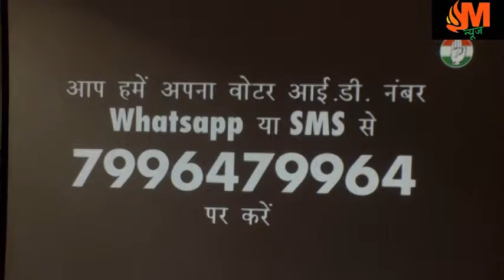अब महिला कार्यकर्ता सीधे करेंगी राहुल गांधी से बात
राजबब्‍बर ने आगे कहा 'शायद महिलाओं की तकलीफ और परेशानियां वे साझा नहीं कर पाती हैं अब इस नंबर के जरिये महिला कार्यकर्ता राहुल जी से सीधे संवाद कर पाएंगी महिलाएं उनसे अपनी बात कह पाएंगी।